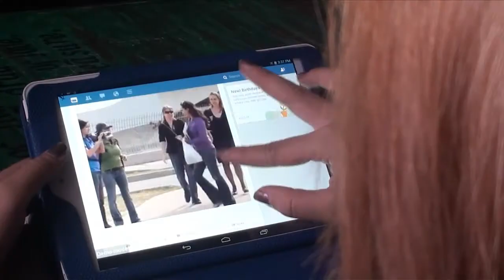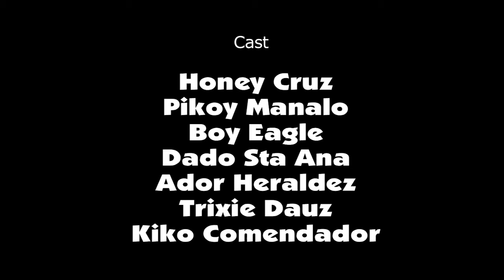Batch20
Film Language Exercises done by The Film Gym Creative Filmmaking Workshop Batch 20 on 11-14-15.